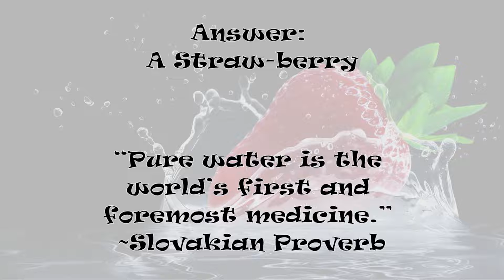Will this riddle water you down? Life Riddles # 337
Riddle: What fruit can you use to sip water?